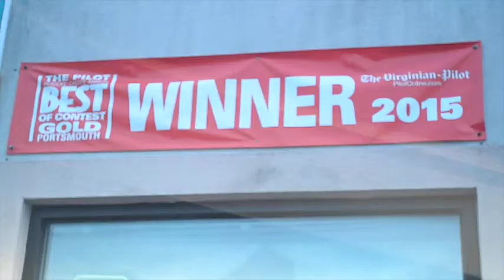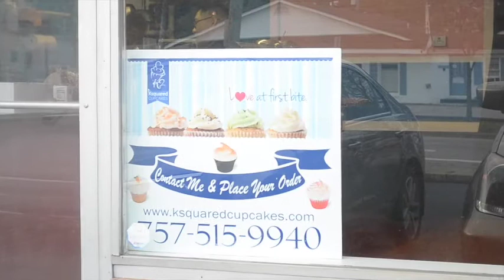CUPCAKE COMPETITION | Us&Stuff and Family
The long awaited, much anticipated, annual competition but this time from our. LOCAL BAKERY to battle it out between the fiercest judges. SHARE LIKE ENJOY!!!